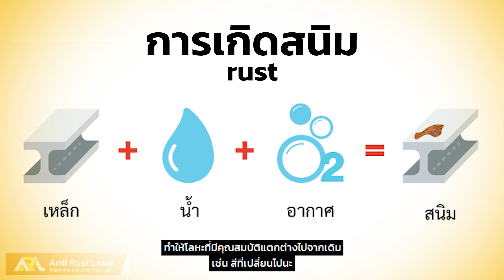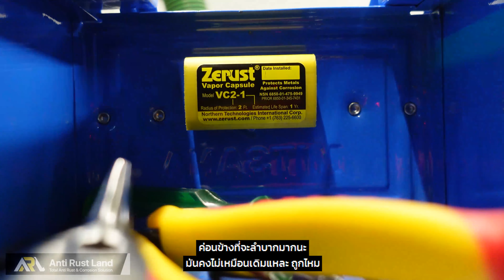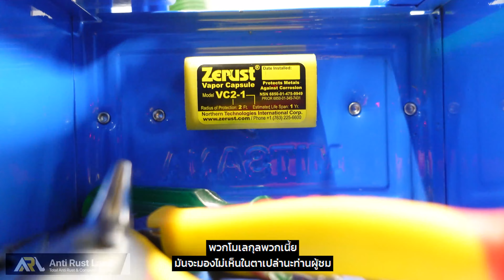(LABขี้โม้ EP.55) วิธีป้องกันสนิม ไม่ให้เครื่องมือช่างเสียหาย เเบบไหนดีที่สุด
อ่านรายละเอียดสินค้า แคปซูล ZERUST เพิ่มเติม คลิก